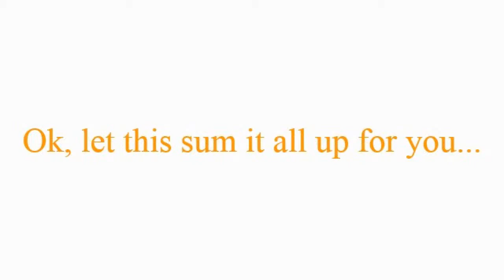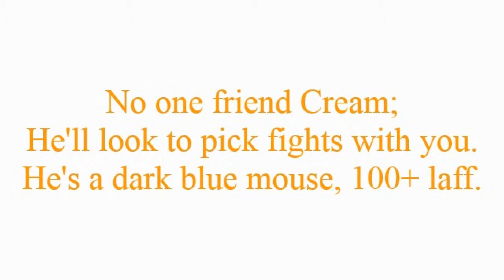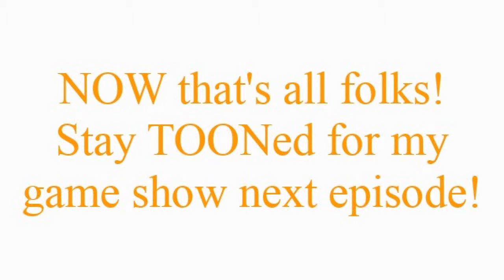The Toon Night Show Episode Twenty-Eight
Welcome one and all to the twenty-eighth episode of Toontown Rewritten's first late night talk show.  Tonight I'll show you what toon rage looks like, and how to hopefully deal with it.